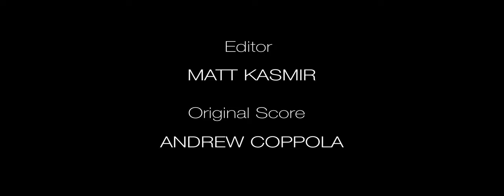Eye Of The Beholder - Horror Short Film (LGBTQ+, Trans)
An amateur model finds herself in a vulnerable situation while on a photoshoot in the forest with a presumptuous photographer.